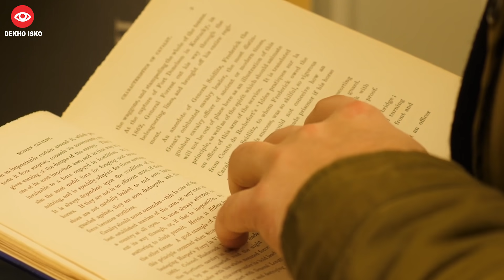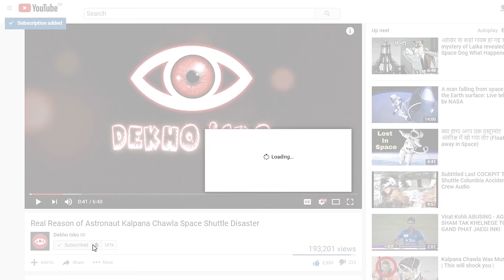कूड़े से पेट्रोल | New Technology To Convert plastic waste into Fuel || ARF 93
ARF is a series where we know about random facts about the world. Amazing Random Facts Episode #93